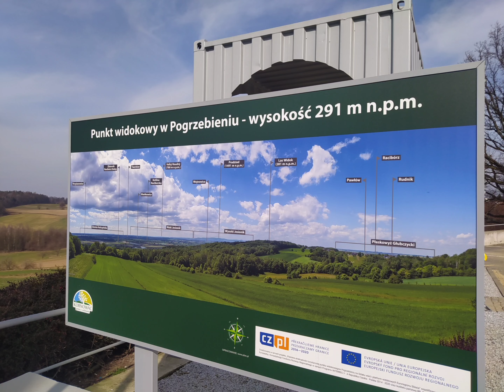Wieża widokowa w Pogrzebieniu. Brama Morawska.